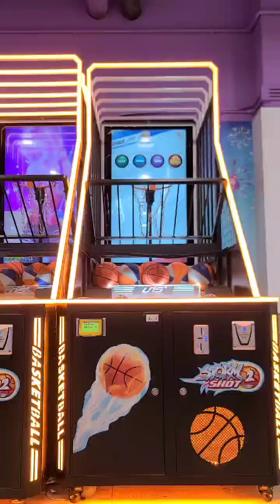沙田禾輋商場冒險樂園炫動二代籃球機￼7個球5417分簡單模式